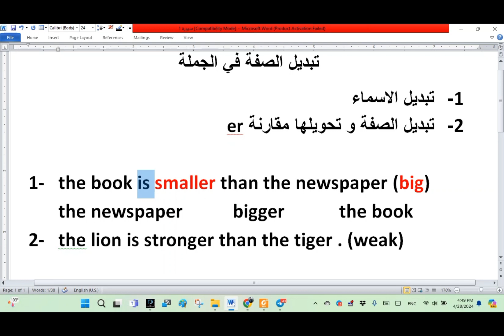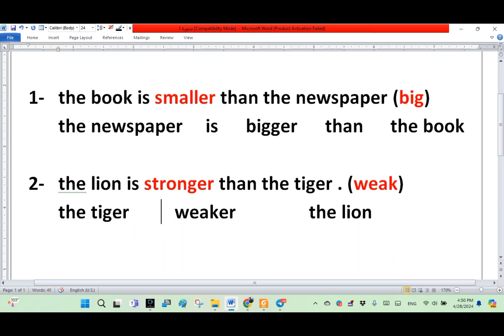انكليزي ثالث متوسط- مراجعة سريعه- الفصل الثالث - تبديل الصفة المعاكسة